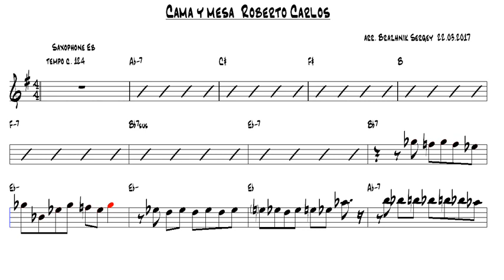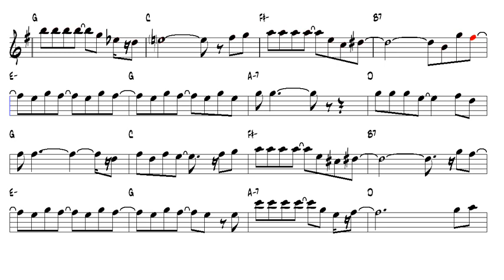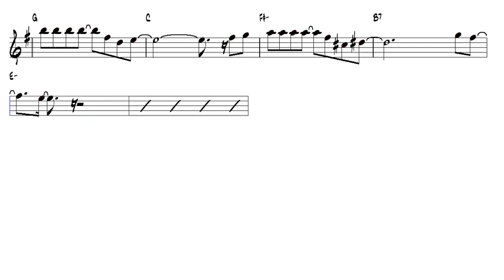Cama y mesa Roberto Carlos Alto Sax